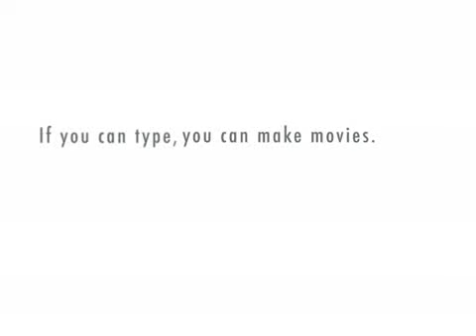Collingwood The mess on main street. A movie.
The mayor's ability to fix the downtown mess in Collingwood is questioned and defended. Sort of.